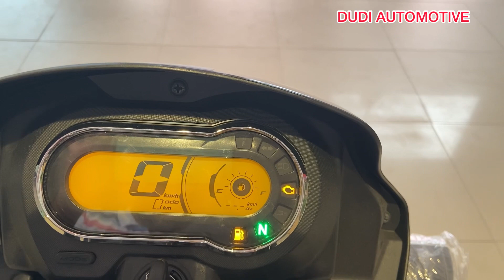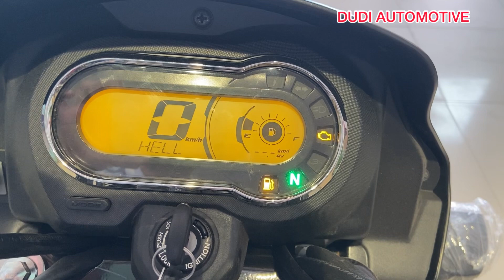2023 New Hero Splendor XTec BS6 Full Review | Specification, Features, Price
2023 New Hero Splendor XTec BS6 Full Review | Specification, Features, Price hero splendor herosplender herosplendorplus herosplendorplusbs6 splendor_lovers splendorbs6 splendorlover dudiautomotive hero splendor technicalsht @HeroMotoCorp
Price : Rs.76,346 (Ex Showroom)
Mileage : 83.2 kmpl
Engine :  97.2 cc
Power : 8.02 PS and Torque : 8.05 Nm

technical sht
Hero Splendor Plus Xtec Bs6
hero
splendor
splendor plus xtec bs6
bs6 100cc
hero splendor plus xtec bs6 price
splendor plus bluetooth bs6 fi
What are new features in splendor plus xtec bs6
splendor plus xtec bs6 fi
2022 splendor xtec bs6
splendor xtec bs6
hero xtec feature
hero splendor plus bs6
hero bs6 2022 model
100 cc bike
side stand engine cut off sensor
Hero Splendor Plus Xtec 2022 New Model